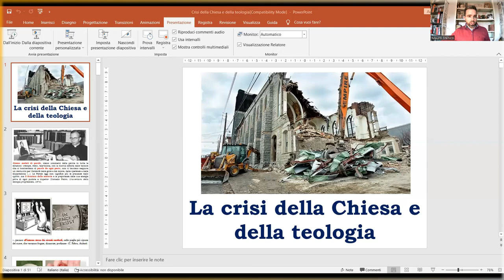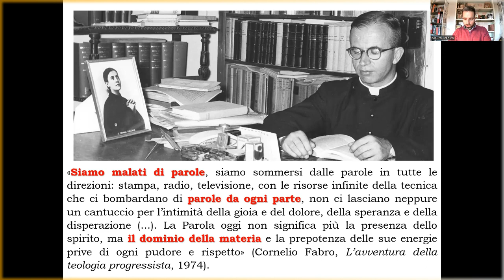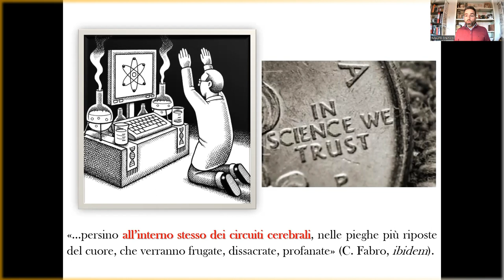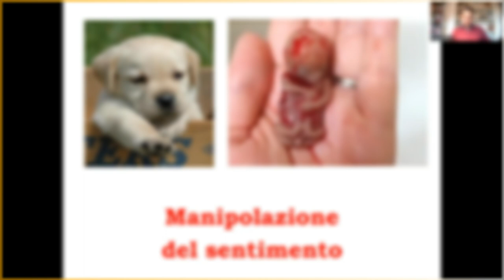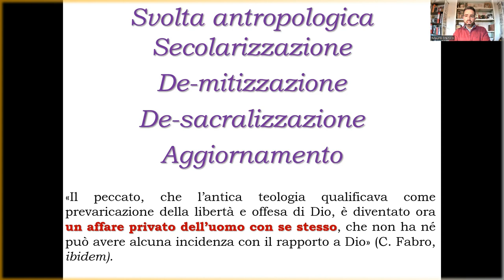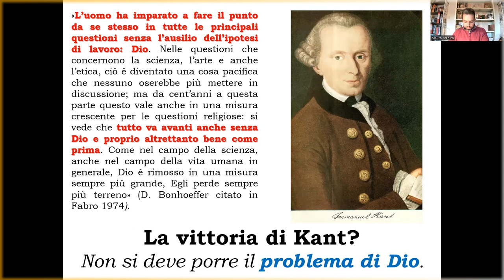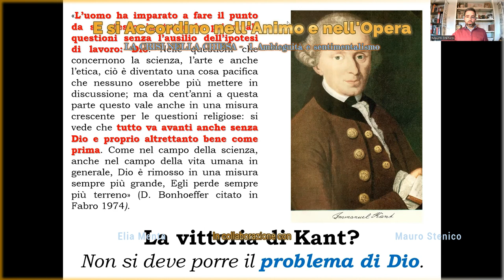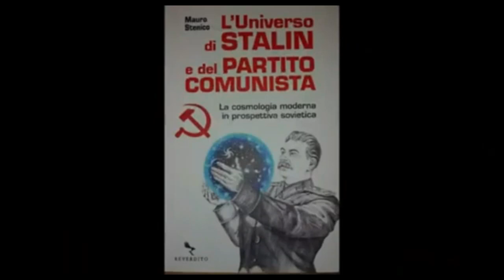LA CRISI NELLA CHIESA | 1. AMBIGUITA' E SENTIMENTALISMO - Con Mauro Stenico